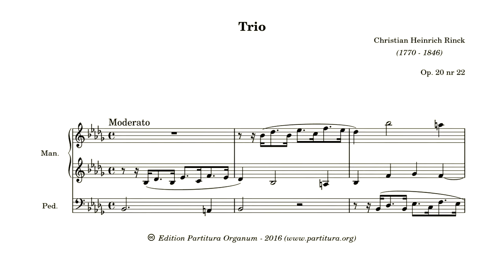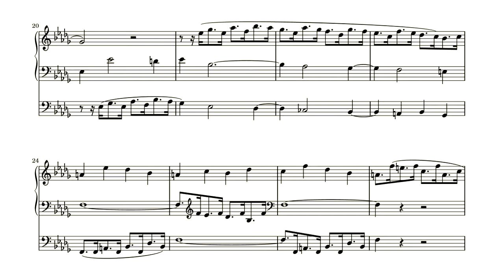Christian Heinrich Rinck, Trio b moll, op. 20 nr 22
Christian Heinrich Rinck (1770 – 1846) published his “24 leicht ausführbahre Tios für the Orgel” (24 easy playable trios for organ) as opus 20. A modern edition of 12 of these trios is available in the series “Incognita Organo” of Harmonia. The complete opus is available from Edition Musica Rinata, 2007.
An old edition containing eight of the trios is available online.

Johannes Zundel (1815 – 1882) was born in Germany, but emigrated to the United States to become John Zundel. Among his many works is a work called “The Modern School for the Organ” (Boston, Massachusetts: 1860). In the preface Zundel writes “the voluntaries are mostly selected from the works of Rinck, (whose pupil the author had the good fortune to be, and from whom he received a number of compositions, which are now herein for the first time published,) Schneider, Best, and others.”.
On the pages 104-116 he presents 8 of the 24 trios from Rinck’s opus 20. I’ll publish three of them now, perhaps I’ll do the other 5 at a later date.

The third of the three is in b flat minor.

Bw: Schalmei 8′, Dolcean 8′, Vox Humana 8′ (RH)
Hw: Roerfluit 8′, Quintpraestant 3′, Oboe 8′ (LH)
Ped: ‘Holfluit 8′, Trompet 8’